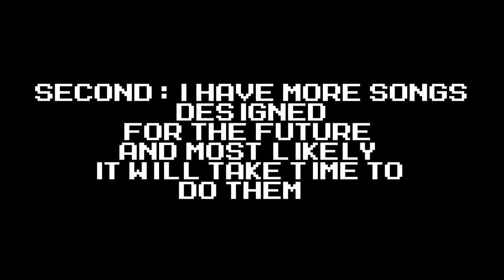Sea bunny song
As I said in the video, Its hard making these videos and I don't have the time to make them, and this song came out after discovering the sea bunnies.
THEY ARE SUPER CUTEEE! X3